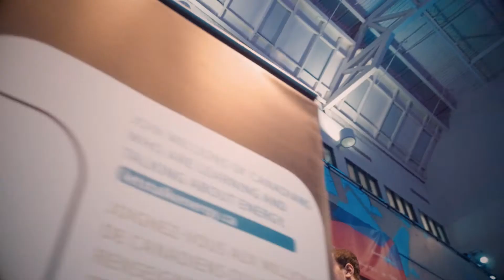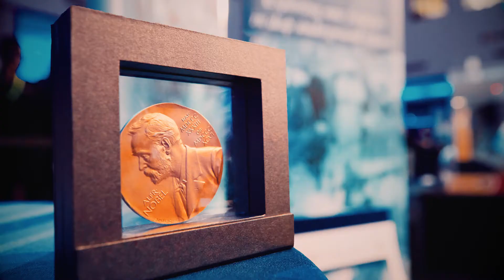Innovation150 Expo - Hamilton, Ontario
In May 2017, 11 of Canada's largest science organization converged on Cathedral High School in Hamilton, ON to offer the grand prize Innovation150 Expo. The pop-up experience brought together leading scientists, cutting-edge technologies, and opportunities to celebrate Canadian ideas and ingenuity.

En mai 2017, 11 des plus grands organismes scientifiques du Canada ont convergé vers l’école secondaire Cathedral de Hamilton, en Ontario, pour présenter l’exposition Innovation150, grand prix du concours. Les membres de l’école gagnante ont rencontré des scientifiques de renom, découvert des technologies de pointe et eu l’occasion de célébrer les idées et l’ingéniosité canadiennes.